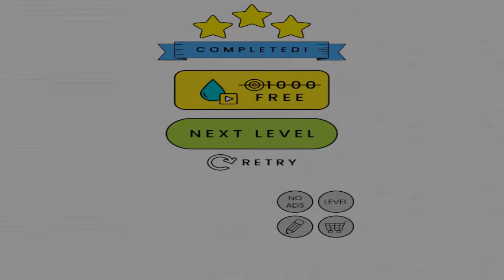ПРоХоДиМеЦ и стаканчик БУЛЬ-БУЛЬ собирают воду! - #1 - Игра Happy Glass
Сегодня ПРоХоДиМеЦ начинает новую увлекательную игру - Счастливый стаканчик. Игра головоломка заключается в том, чтобы придумать способ наполнения стакана водой, при этом очень важно не опрокинуть стакан и не разлить воду. Логическая игра проверит навыки ПРоХоДиМЦа и его смекалку. Игра про стаканчик также покажет ПРоХоДиМЦу особые уровни испытания, где всё происходит по другим правилам и с другой целью. Присоединяйтесь и смотрите увлекательный летслпей от ПРоХоДиМЦа. Игра Happy Glass ждет вас.
Игра называется: Happy Glass

Весёлый ПРоХоДиМеЦ очень любит разные игры и приключения. Каждый выпуск это забавная игра и весёлое прохождение одновременно, ведь каждая игра готова познакомить вас с новой вселенной. Канал ПРоХоДиМеЦ Play порадует вас множеством героев и персонажей. Когда ПРоХоДиМеЦ играет, все игры превращаются в захватывающее путешествие по незабываемым мирам. Вам обязательно понравится каждый летсплей на канале ПРоХоДиМеЦ Плей!

Скоро новое Видео!